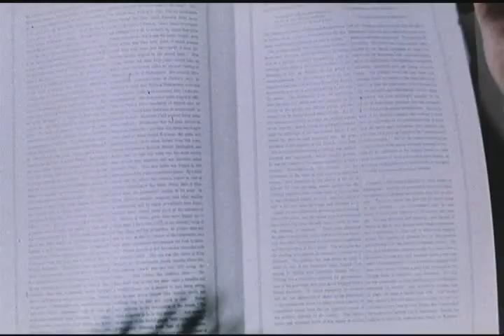HARD BOILED - Trailer ( 1992 )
Trailer for John Woo's film